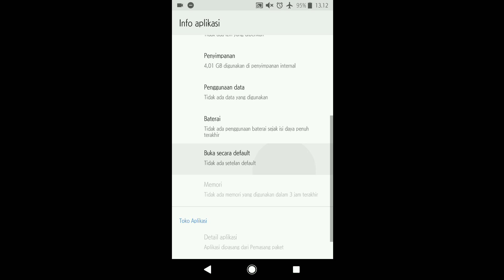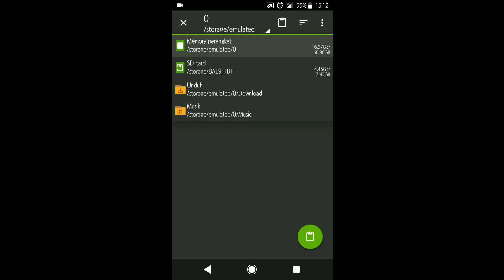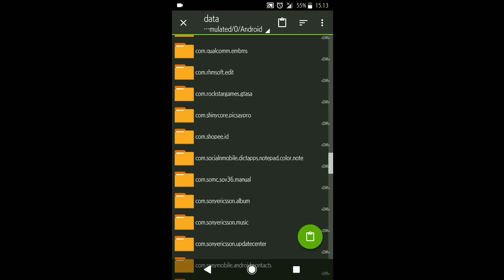GTA SA Android - Fix Lampu Casino v2.00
Author :
Peepo